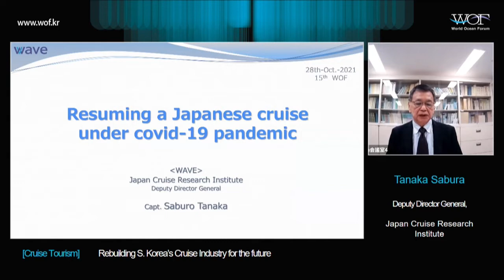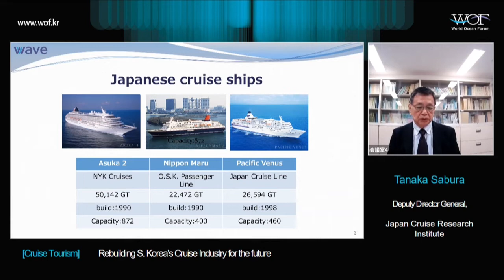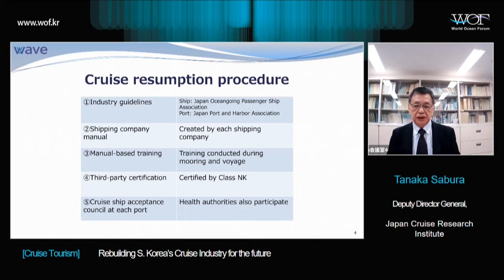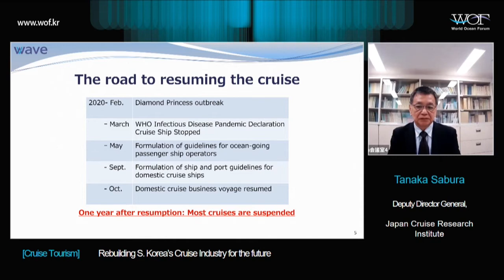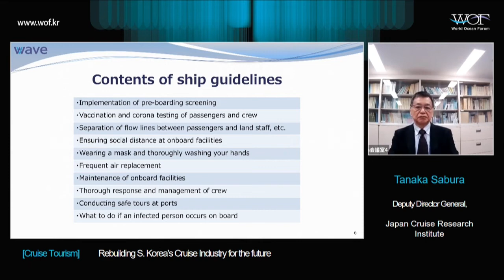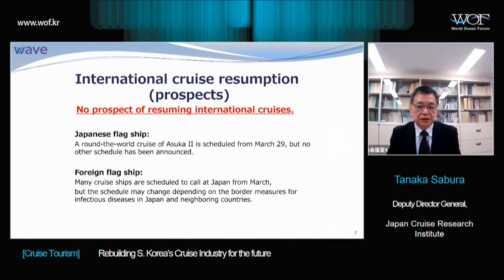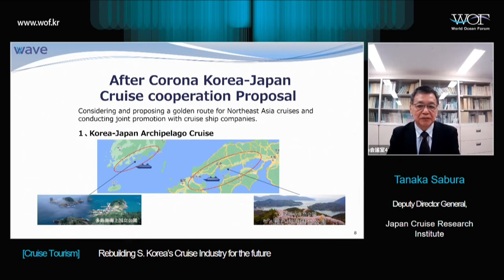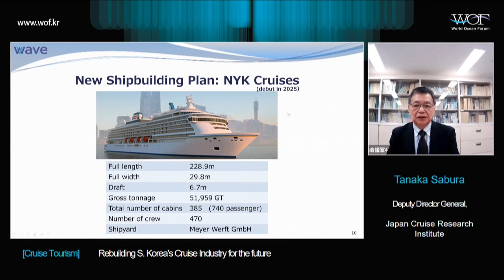[JPN] World Ocean Forum 2021｜Tanaka Saburo Deputy Director General, Japan Cruise Research Institute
Captain Saburo Tanaka joined NYK Line Co., Ltd. (foreign shipping company) in 1969 as a third officer. After working at sea for about 10 years, he was an instructor at a marine school and a captain at Yokohama Port. Since 1988, he has been involved in the establishment of cruise ship operators and the construction of cruise ships, and has been involved in cruise ship operations. Since 2014, he has been working on the promotion of cruises in Japan at the Japan Cruise Research Institute, which belongs to the relevant foundation of the Government of Japan.